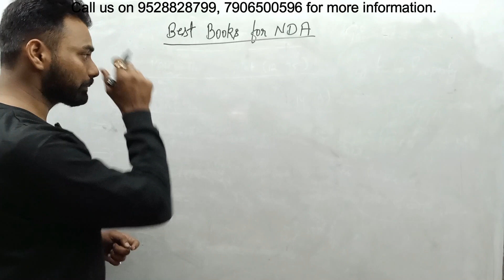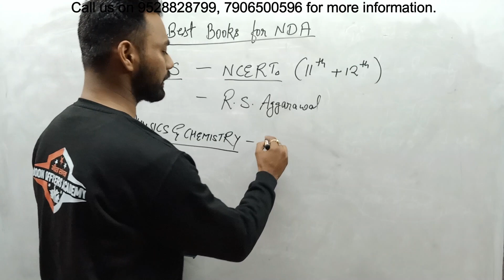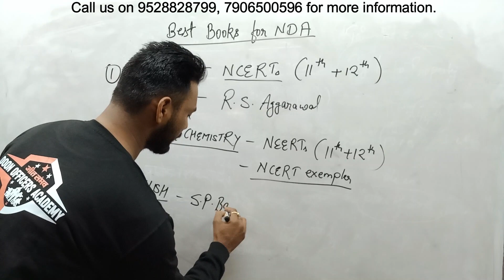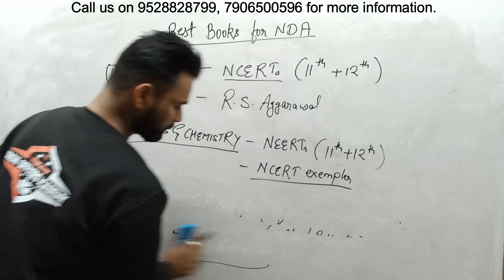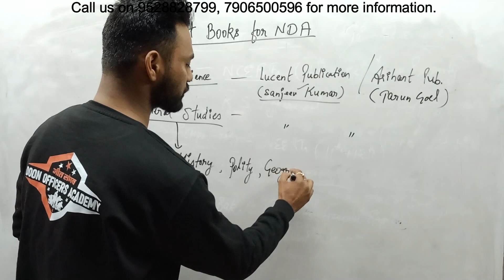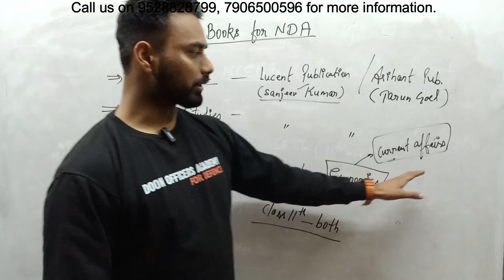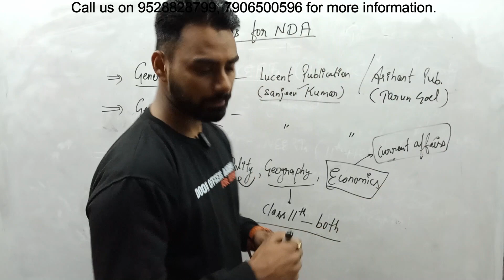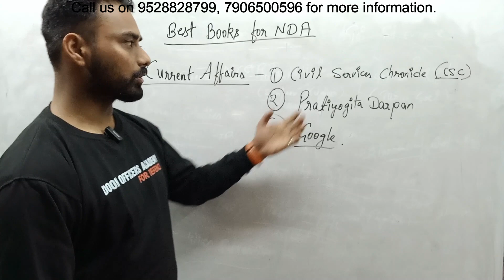Best books for NDA 2023 ? | NDA EXAM 1 2023 | How to prepare for NDA Exam 2023 | Study plan NDA 2023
Doon Officers Academy has started best RIMC maths classes with best maths faculty of India to prepare candidates for guaranteed selection .
We are located at C 5 Satya Complex, Near LIC Building Haridwar Road, Dehradun.

Our course is designed as per the NCERT so that u can crack the RIMC without difficulty in fast way. Our classroom courses are Designed in the fine pattern so that the candidates become cadets.